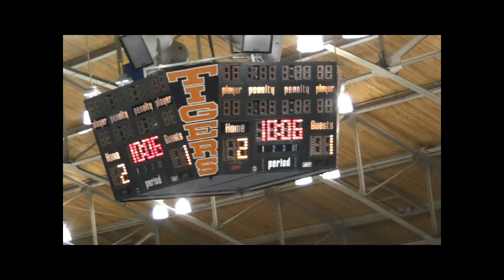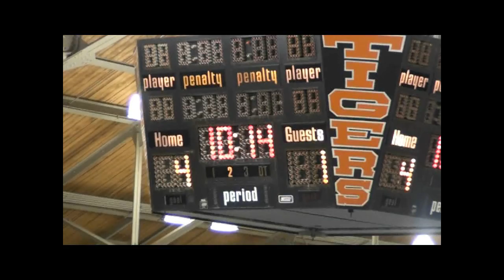Princeton Goals Brown 2011-02-18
1 1st 00:45  EV Lohry, Kevin/10 Sdao, Michael Arhontas, Matt/9
 3 1st 09:54  PP Fedun, Taylor/9 Meland, Eric/10 Lohry, Kevin/9
 4 1st 12:36  EV Calof, Andrew/6 Kramer, Mike/
 5 2nd 09:46  PP Kleebaum, Rob/7 Pallis, Derrick/
 7 2nd 17:34  EV Lohry, Kevin/11 Arhontas, Matt/10  Ritchie, Cam/10
 8 3rd 02:12  EV Ammon, Andrew/
 9 3rd 10:01  PP Fedun, Taylor/10 Zuk, Brodie/ Ammon, Andrew/7